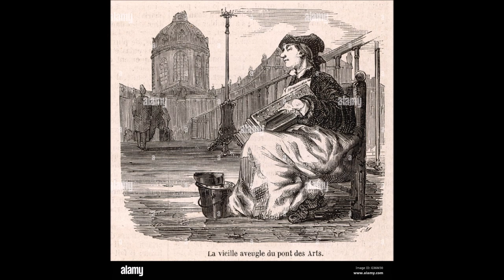Tchaikovsky - Album per i giovani pianisti Op.39 n.13 (Date: 1878) For Classical Guitar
Tchaikovsky - Album per i giovani pianisti Op.39 n.13 Suonatore di Fisarmonica (Date: 1878) For Classical Guitar.
* Le scelte esecutive anche qui ( come in tutti gli arrangiamenti e trascrizioni) possono essere quindi diverse, e competono ovviamente all’interprete.
* Die Ausführungsentscheidungen können daher auch hier (wie bei allen Arrangements und Transkriptionen) unterschiedlich sein und liegen selbstverständlich beim Dolmetscher.
* The executive choices here too (as in all arrangements and transcriptions) can therefore be different, and obviously belong to the interpreter.
Album for the Young, Op. 39.

1. Morning Prayer
2. Winter Morning
3. Mama
4. The Little Horseman
5. March of the Wooden Soldiers
6. The New Doll
7. The Sick Doll
8. The Doll's Burial
9. Waltz
10. Polka
11. Mazurka
12. Russian Song
13. Peasasnt Prelude
14. Folk Song
15. Italian Song
16. Old French Song
17. German Song
18. Neapolitan Song
19. The Nurse's Tale
20. The Witch
21. Sweet Dream
22. Song of the Lark
23. In Church
24. The Hurdy-Gurdy Man

L’Album per la gioventù, Op. 39 di Tchaikovsky è un’opera fondamentale per la formazione dei giovani pianisti.
Le piacevoli melodie corredate da armonie semplici ma sontuose e da titoli accattivanti che richiamano i vari momenti della giornata o gli affetti più cari, fanno di quest’opera un momento ricreativo, oltre che formativo, nello studio del pianoforte.
L’opera è infatti dedicata al nipote prediletto di Tchaikovsky, e su di essa l’autore traspone tutto il suo affetto nei suoi confronti.

13. Il suonatore di fisarmonica:
Questo brano non è eseguito di frequente. Esso può avere la funzione di un intermezzo, quasi un
collegamento tra due brani più significativi della “suite russa” (Canzone russa e Kamarinskaja).
Il materiale musicale di questo piccolo pezzettino si presta a evocare due possibili immagini
diverse; una, alquanto triste, profonda e non dilettevole, allude alla figura di un uomo, di umile
estrazione, seduto sullo zoccolo sporgente dell’izba (la casa dei poveri nei villaggi), che ripete
sempre lo stesso motivo, privo di un significato particolare (il brano inizia dalla dominante di sib
maggiore e non conduce ad una risoluzione chiara, ma modificandosi di poco torna nuovamente
verso la dominante e vi rimane fino alla fine del brano).
Un'altra immagine mette invece in risalto una parte più piacevole: possiamo immaginare che
rappresenti un breve momento di una festa popolare ponendo così questo brano tra la Canzone russa più corale e la focosa Kamarinskaja.
Le diverse edizioni riportano qualche differenza nell’indicazione della velocità. Alcuni (Jurgenson)
indicano come velocità “Adagio”, altre un “Abbastanza lento”, che consente di adottare un
andamento poco più veloce. La scelta della velocità dipende dal carattere esecutivo: suonando
questo brano un po’ vivace con gli accordi staccati e le legature corte ed articolate esso diventa una
danza folcloristica; viceversa, un tempo tranquillo modifica largamente il contenuto e viene messo in rilievo invece un clima malinconico, inquieto.
All’inizio del brano il compositore aveva indicato la dinamica di mf, poi fino al f nella battuta
(parte culminante) la dinamica non è stata segnata. Le persistenti ripetizioni dello stesso motivo
sembrano richiamare la necessità di un cambiamento sonoro che va progressivamente in crescendo,
e questo sicuramente giustificherebbe poi l’indicazione dell’autore del diminuendo nella parte
successiva: rievoca quasi l’immagine del suonatore di fisarmonica che passando davanti
all’ascoltatore poi si allontana mentre il suono del suo strumento dilegua piano piano assieme a lui.

Progetti Sonori